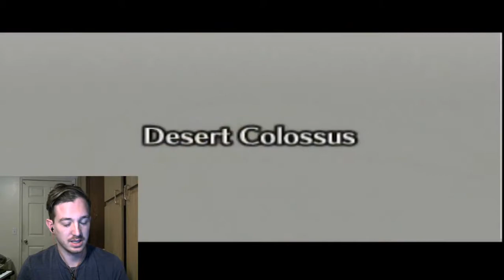TEACHER DOESN'T LIKE ME-TLoZ: Ocarina of Time (23)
So many arguments, it's almost abnormal. Enjoy!